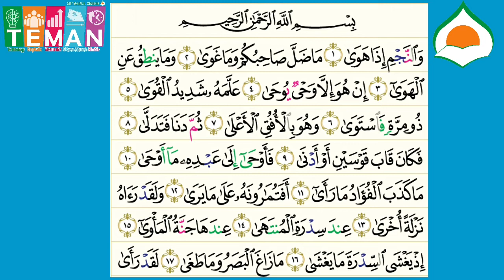PBR SMPIT Darul Abidin - BBQ Level 7 (Tilawah QS. An Najm ayat 1-17)